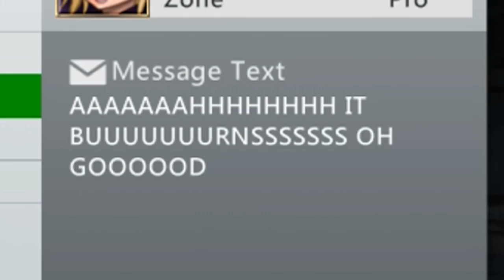Immolation Fever: Still Too Hot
Sometimes PvP gets a little hot. Sometimes you've got to spread the hotness.

Song is Danger! High Voltage by Electric Six